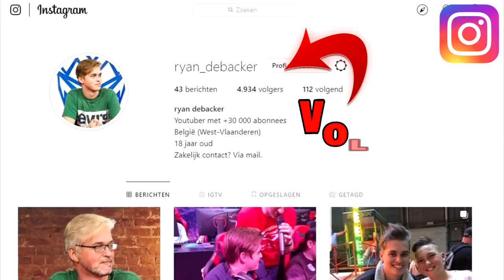WE GAAN NAAR DE GEVANGENIS - GTA V ONLINE CASINO HEIST (PART 3)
Yo mensen, vandaag zijn we terug met een nieuwe GTA V online Casino Heist video. In deze serie proberen ik en Jan het Casino te overvallen!

Ik ben Ryan 18 jaar oud en ik woon in Belgie. Ik upload video's rond het onderwerp gaming. Dat kan Fortnite zijn, Grand Theft Auto V of Let's plays en meer. Ben je benieuwd hoe ik game dan moet je zeker mijn video's checken.